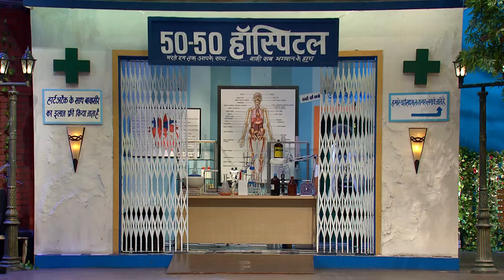Dr Gulati Best Comedy Scenes | Sunil Grover Comedy | The Kapil Sharma Show | 21st November 2023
Kapil Sharma Serial